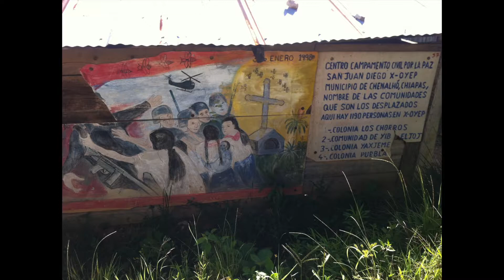Mision Chiapas julio 2013